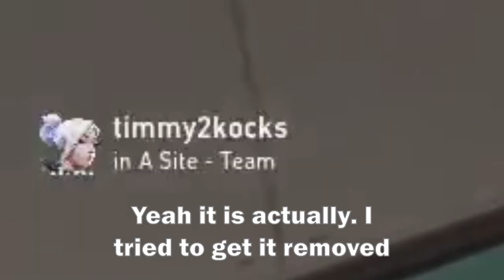She likes what!? | Valorant Singing Reactions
Managed to run into some interesting people. 2 lobbies of people talking about "fluids", some chill girls, some funny dudes. This one is a fun one.

Songs covered: Sweater Weather - The Neighbourhood

Add me in VRChat: Powertron1